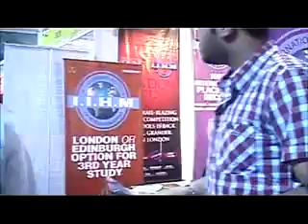21st Career Fair Part - 3